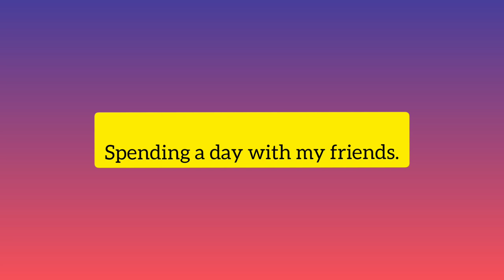Spending a day with my friends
So today i will be taking you to Ritika,s i.e one of my friends house. We will be having a sleepover at her house and also learn some musical instruments. lets enjoy and see what this journey entails.